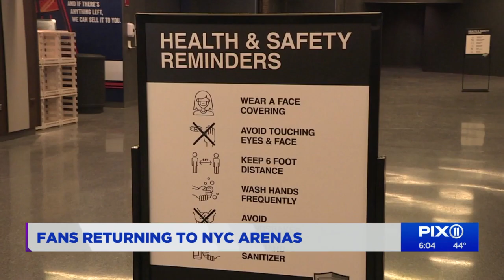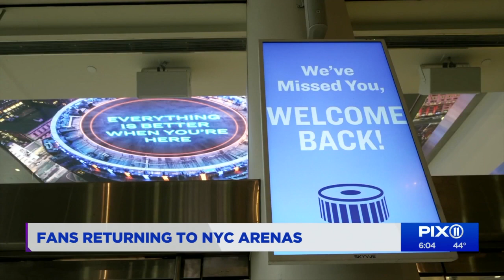Fans returning to NYC arenas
The Barclays Center and MSG become the first arenas in the area to return fans to the stands.